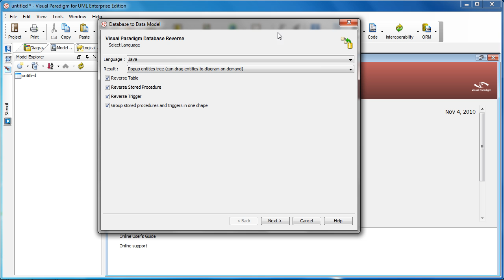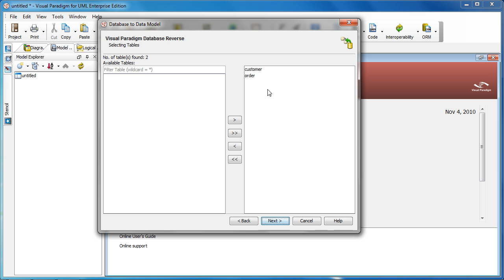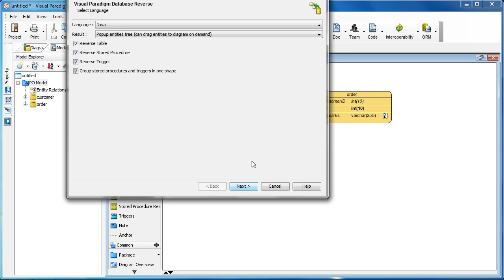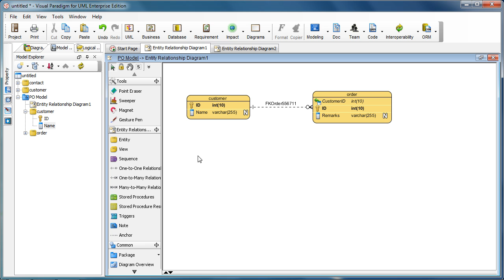Reverse Multiple Database into Single Project File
This tutorial show you how to reverse and organize multiple database into a single project file.

Visual Paradigm - UML CASE Tool with ERD, database engineering and ORM support